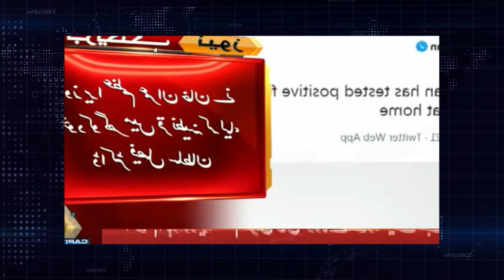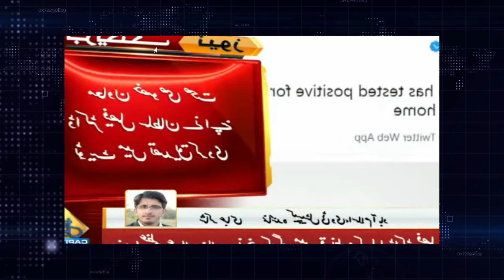Pakistan Media Latest | Vaccine लेने के बाद भी Pakistani IMRAN KHAN को हुआ कोरोना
All The News About Pakistan Media, MAJOR GAURAV ARYA, VAIBHAV SINGH, PM Imran Khan, Pm Modi, Narendra Modi, Mamta Banerjee, Rahul Gandhi, Sushant Sinha, Donald Trump, Joe Biden, Mayawati, BJP, Congress, Aam Aadmi Party, Bharatiya Janata Party, Pushpendra Kulshrestha, Pak Media, Pak Media Latest, Zaid Hamid, Lal topi, Sheikh Rasheed, China, Pakistan Army, Indian Army, Amit Shah, Rajnath Singh, Sonia Gandhi, Nirmala Sitharaman, Yogi Adityanath, Anand ranganathan on mamata banerjee , Anand Ranganathan latest , anand Ranganathan debate , anand Ranganathan best reply , anand Ranganathan trolled mamata banerjee , anand Ranganathan thug life , आनंद रंगनाथन best debate , Rohit sardana on disha ravi, rohit sardana on Greta thunberg , Rohit Sardana on rahul gandhi , Rohit Sardana on arvind kejriwal , Rohit sardana thug life , Rohit sardana trolled rahul gandhi , Anjana om kashyap vs sambit patra , Sambit patra on kejriwal , Disha ravi controversy , Disha ravi case reality , Bjp on Disha ravi , Rohit sardana savage moment , who is climate activist disha ravi , Sambit Patra thug life , संबित पात्रा का जबरदस्त जवाब , संबित पात्रा ठग लाइफ , संबित पात्रा vs राहुल गांधी , Sambit patra trolled maulana , sambit patra savage moments , Savage Indian politician 2019 , modi thug life compilation 2019 , yogi thug life compilation , Modi savage moments 2019 , Rahul Gandhi thug life compilation , Rahul Gandhi savage moments , Hilarious Indian politicians , Yogi savage moments 2019 , funny Indian politicians , hilarious idian politicians 2019, Savage SavageRahulGandhi​ SavageYogiMoment​ Modi​ ThugLife2019​ Ravish kumar on nidhi rashan , Ravish kumar on Harvard , the crime time fun with Rubbishuddin , Ravish kumar troll video , Harvard University , HARVARDS ,
Nidhi Razdan Harvard controversy , Nidhi razdan troll video ,
Rubbish kumar reality , Munabbar faruqui troll video , kshytiz clan on ravish kumar , ravish kumar mimicry , ravish kumar hypocrisy on employment day , Ravish kumar hypocrisy , worst journalist of 2021 , worst indian journalist , ravish kumar vs kshytiz clan , national tabla of india , , kshytiz on liberals , kshytiz on ravish kumar , amit shah savage moments , yogi adityanath thug life 2021 , ravish kumar on stand-up comedian , roast on liberals , Trending funny memes 2020 , latest viral memes 2020 ravish kumar reality , GAREEB VS AMEER MEME , MAIN NIBBA HOON , MAIN MIDDLE CLASS HU , liberals roast